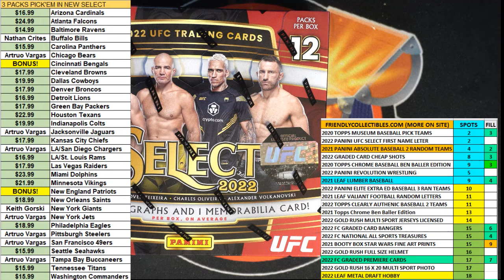2022 Panini Absolute Baseball Hobby Box FILL B ID 22ABSOLUTEMLB163